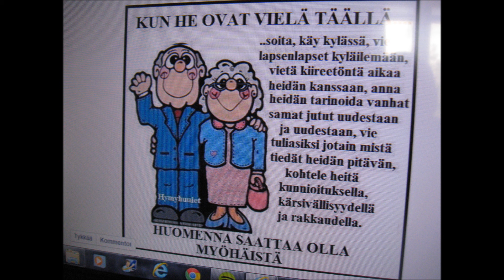Liian vähän aikaa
Muistetaan tämä kun käydään vanhusten luoma